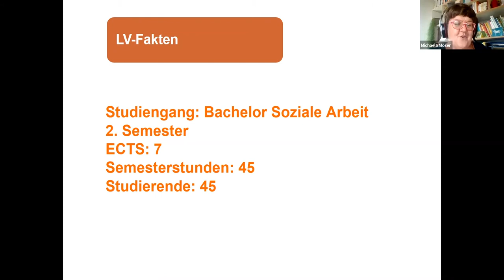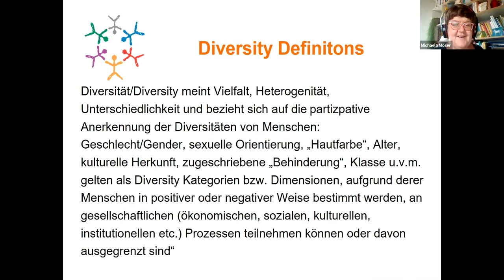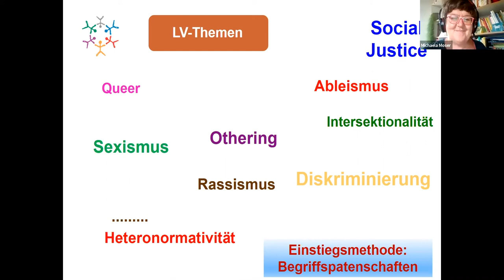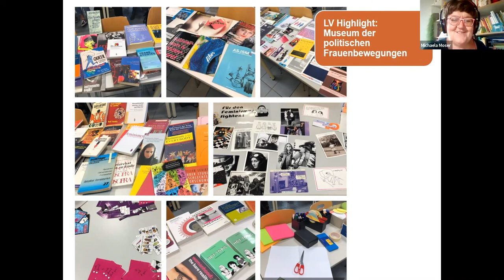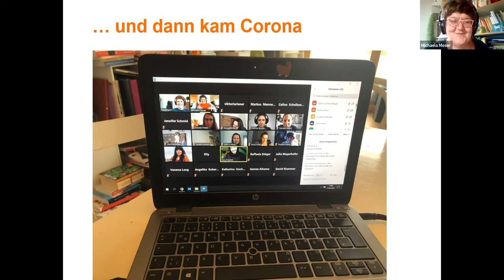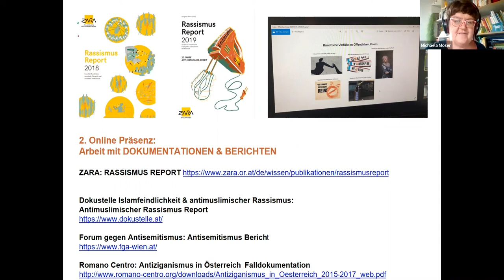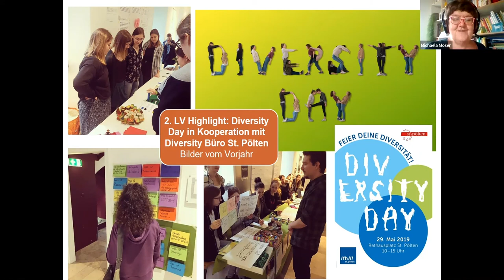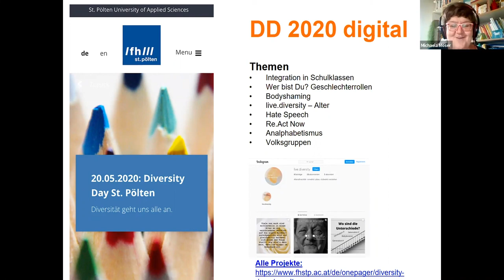Didaktik Café - Diversität & Gesellschaft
Titel: Diversität & Gesellschaft

Vortragende: FH-Prof. Mag. Dr. Michaela Moser

skill.fhstp.ac.at